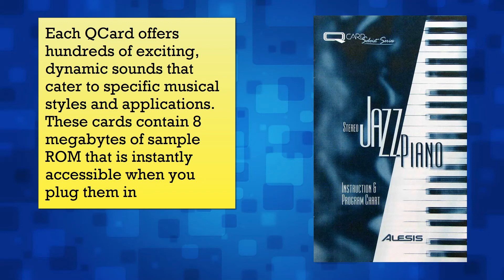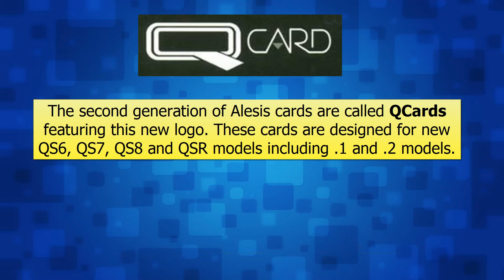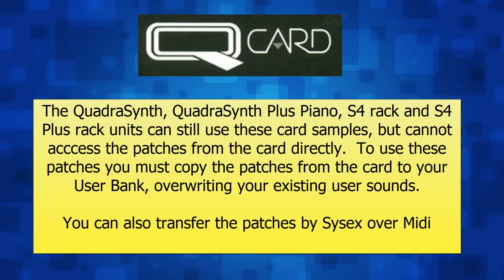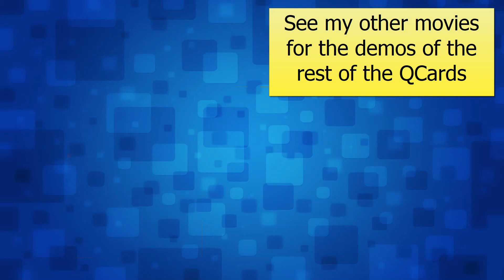Alesis Stereo Jazz Piano QCard Official Sound Demo (2 tracks)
Soundtracks from the official Alesis sounds demo CD for the Stereo Grand Piano Quadracard / Q Card for Quadrasynth, QS6, QS7 and QS8

00:00 Inyo Moon written and performed by David Garfield
02:07 M.A.L. written and performed Boris Wiedenfeld